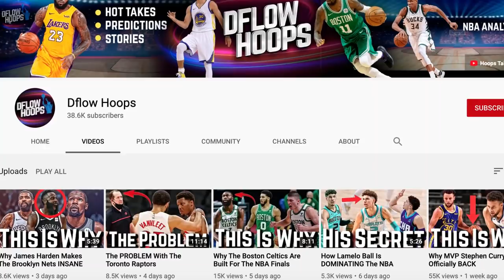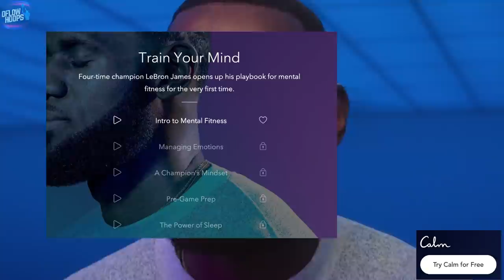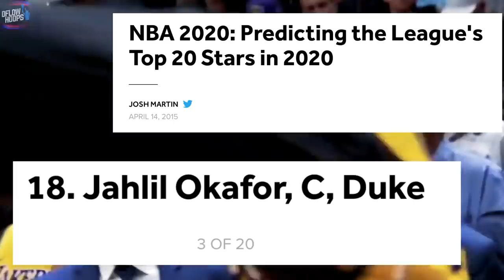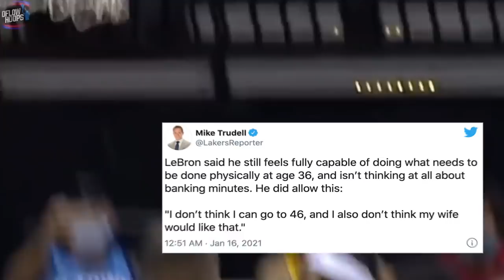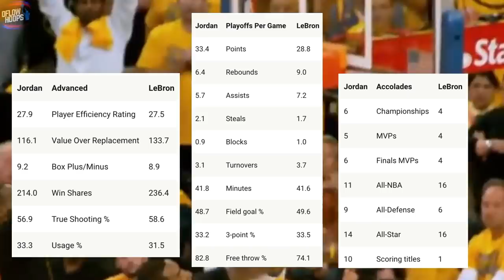How is LeBron James STILL Doing This?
How Is LeBron James Still Dominating Like This at age 36? This video you’ll not only find that out but also see how the King’s argument to be the Greatest player of all time is looking, is he better than MJ?

LeBron James